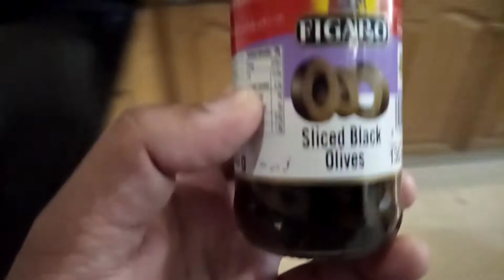Chicken Penny pasta with white sauce/Muhammad umer bmbr tv